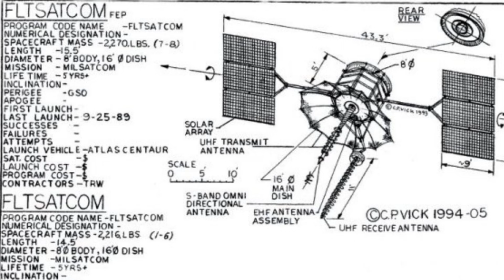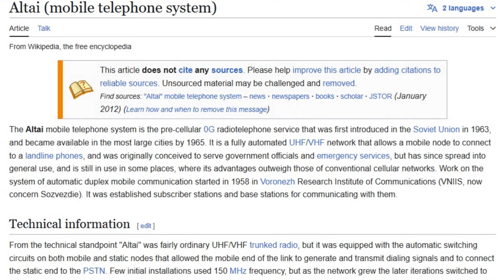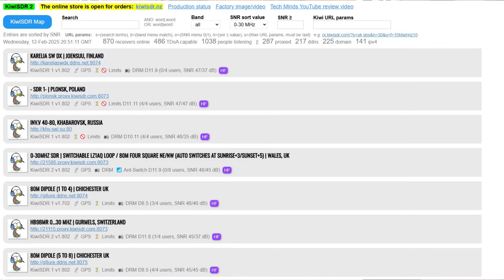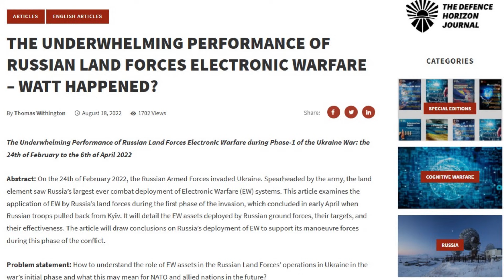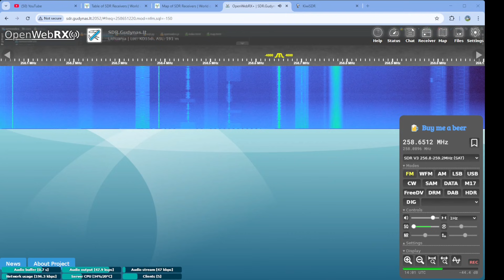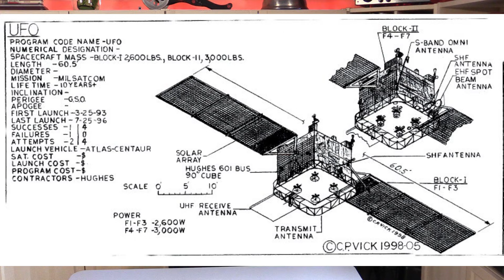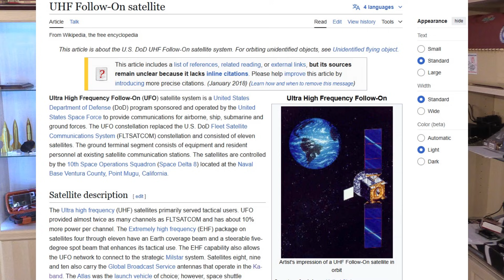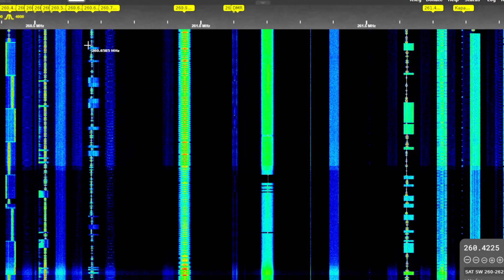Russia Is Hijacking US Military Satellites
The US Military operates several communication satellites with open repeaters, meaning any signal they receive gets rebroadcast. This has been exploited by various groups, including Russian users around Ukraine. I checked out some of these signals on various webSDR streams, some of which you can find below:

(To find WebSDRs with SATCOM streams, you'll want to filter by 260MHz)